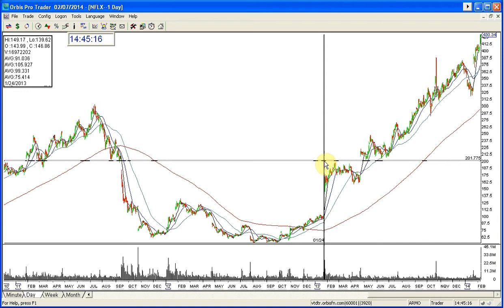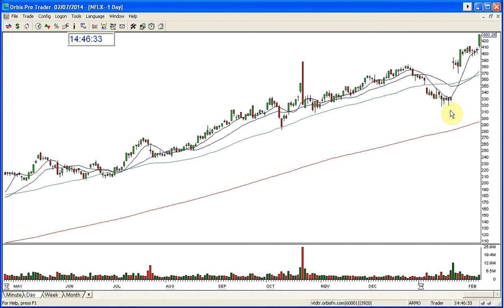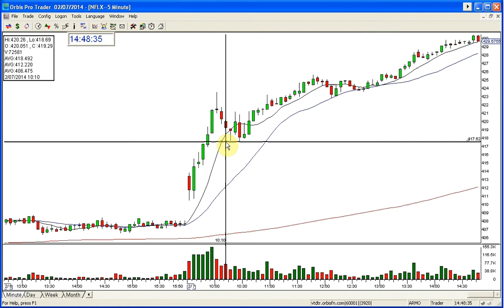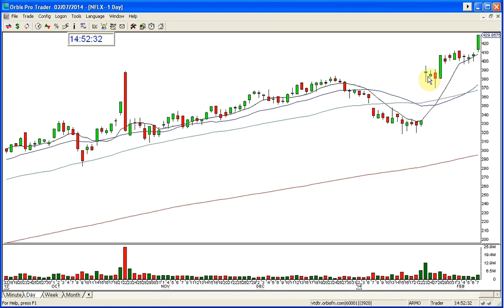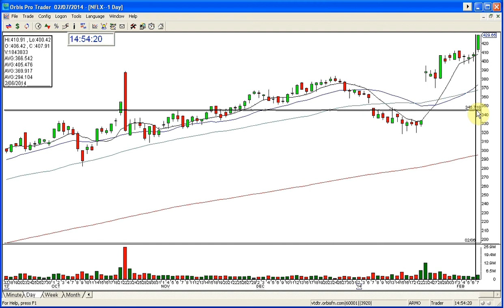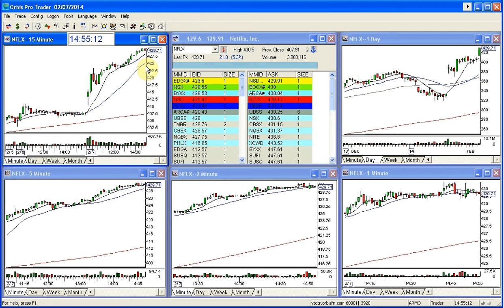NFLX GOLDEN GAP 2 7 2014